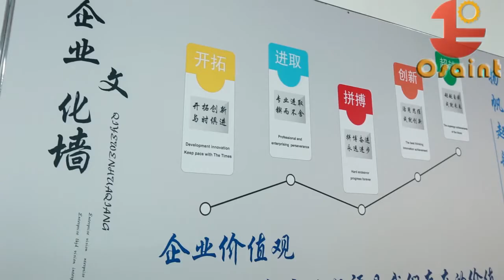Complete chicken slaughtering line for chicken slaughtering production in slaughter house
poultry slaughtering, cattle, sheep and pig slaughtering line.